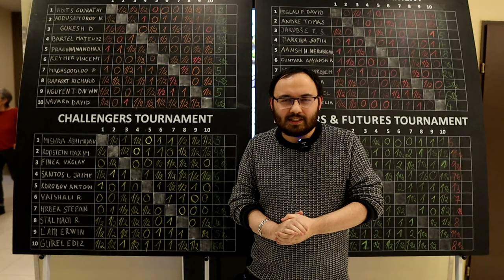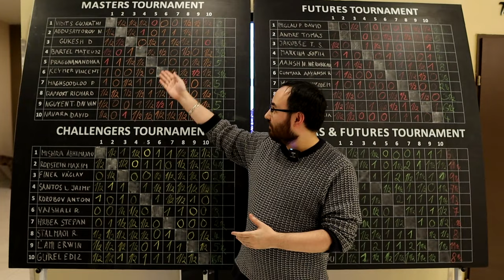SUPERTURNIEJ W PRADZE | podsumowanie + Mateusz Bartel @gmmatibar o swojej grze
7 marca skończył się Festiwal Szachowy w Pradze. W turnieju Masters grało aż trzech uczestników nadchodzącego Turnieju Kandydatów. Zwycięzca awansował na 4 miejsce na liście rankingowej FIDE.

⬇️PODOBAŁ CI SIĘ MATERIAŁ?⬇️
👍 Daj łapkę w górę dla zasięgu!